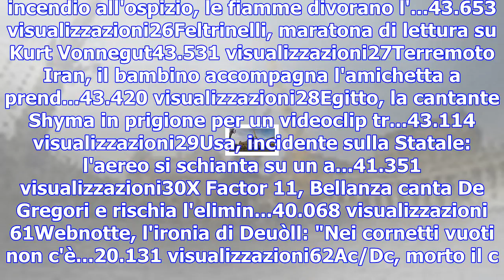Migranti, 600 sbarchi a messina, l'unhcr: 'casi di abusi fisici e sessuali'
1Aria di Natale in Vaticano: è arrivato l'albero 45.630 visualizzazioni2Londra, allarme a Oxford Str...